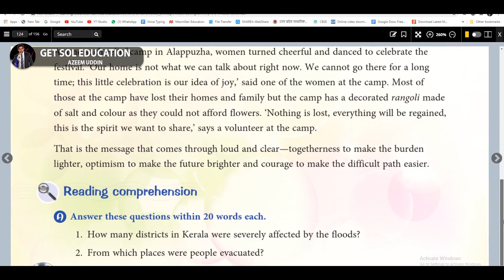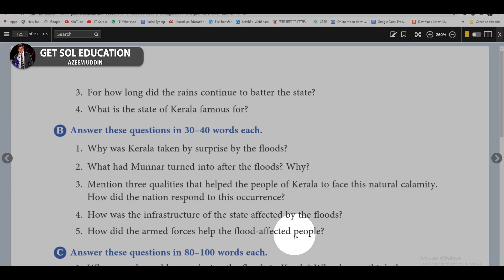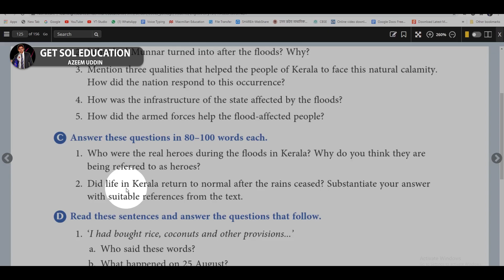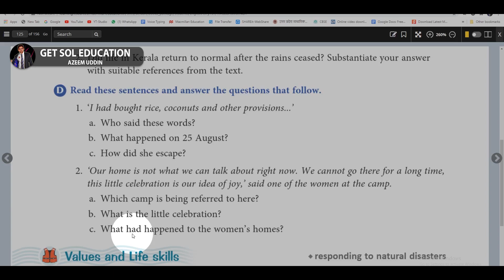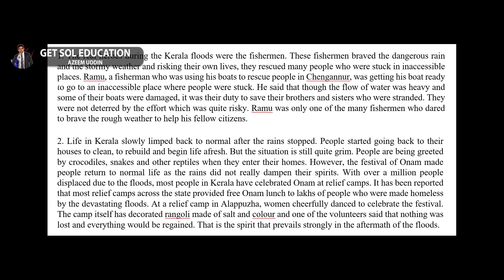SOLUTION of Courage in the face of catastrophe English ferry class 7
Courage in the face of catastrophe English ferry class 7 | English ferry class 7 Courage in the face of catastrophe | Courage in the face of catastrophe

Hello guys,
This is Azeem Uddin from get sol education
In this video, I am going to teach you chapter 6 sports and fitness from the book English Ferry.
Get sol education

English ferry class 7 chapter 8
English ferry class 7 chapter 8 Courage in the face of catastrophe
English ferry class 7 chapter 1 after twenty years
English ferry class 7 chapter 1 question answer
English ferry class 7 chapter 7
English ferry class 7 chapter 2
English ferry class 7 chapter 1 explain
English ferry class 7 chapter 1 in Hindi
English ferry class 7 chapter 1 in easy language

Thanks